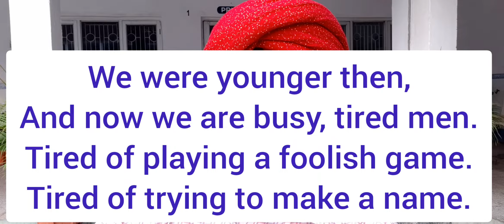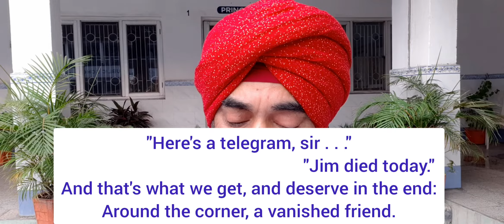Around the Corner by Charles Hanson Towne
by
Charles Hanson Towne

Around the corner I have a friend,
In this great city that has no end;
Yet days go by, and weeks rush on,
And before I know it, a year is gone,
And I never see my old friend's face,
For Life is a swift and terrible race.
He knows I like him just as well
As in the days when I rang his bell
And he rang mine. We were younger then,
And now we are busy, tired men:
Tired with playing a foolish game,
Tired with trying to make a name.
"Tomorrow," I say, "I will call on Jim,
Just to show that I'm thinking of him."
But tomorrow comes--and tomorrow goes,
And the distances between us grows and grows.
Around the corner!--yet miles away . . .
"Here's a telegram, sir . . ."
                                                      "Jim died today."
And that's what we get, and deserve in the end:
Around the corner, a vanished friend.